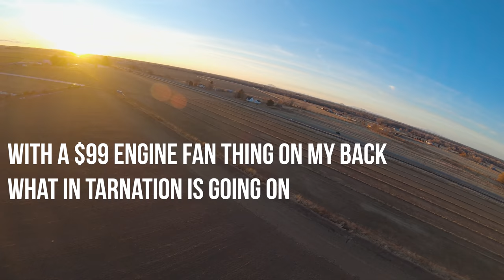That was CRAZY. $99 paramotor engine. PART 2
I almost lost hope in trying to get this $100.00 DIY paramotor contraption to fly but I gave it another go with a slightly larger prop. and it worked! most likely it was just the cold 10 deg weather. but it did actually fly me in a few circles. This setup might be the cheapest paramotor setup out there.

36x12 prop

Cool camera dolly thingy

fuel bag

Camera Mounting hardware -- This is a need.

Ground radio: